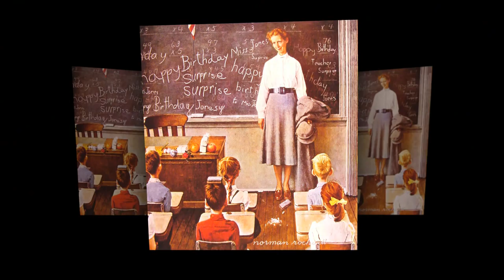Norman Rockwell : childhood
Norman Rockwell : childhood (Fine Arts)